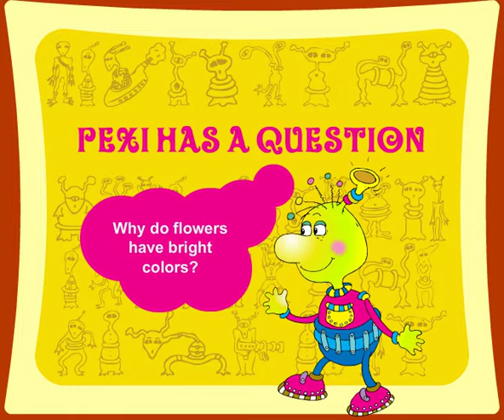Teach Your Kids About Flowers - Children Learn About Science and Nature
Pre-school kids learn why flowers have so many bright colors.

is a library of children's books, children's story songs, children's music, children's games and puzzles to help kids learn to read. It's Disneyland and Sesame Street fun for the entire family.